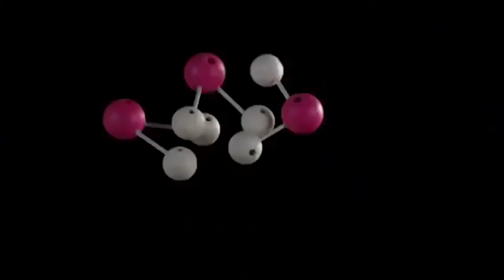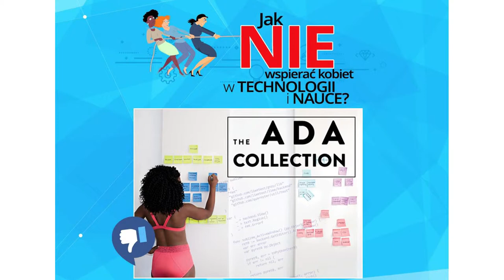Digital University 'Women in Tech", Bianka Siwińska, Fundacja Perspektywy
Digital University 'Women in Tech"

Bianka Siwińska / Dyrektor Zarządzająca Fundacji Edukacyjnej Perspektywy i Szefowa Badań
Wykład: „IT for SHE” – jak NIE wspierać dziewczyn w technologiach:)

Szkoła Główna Handlowa, 21 maja 2017